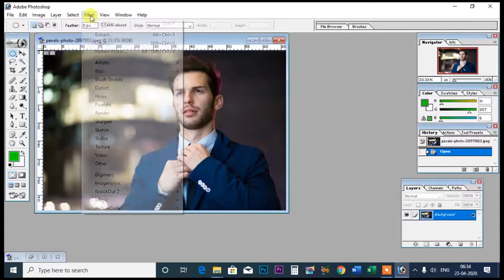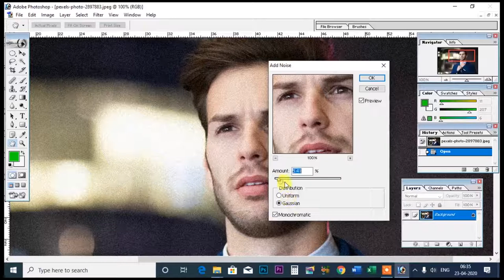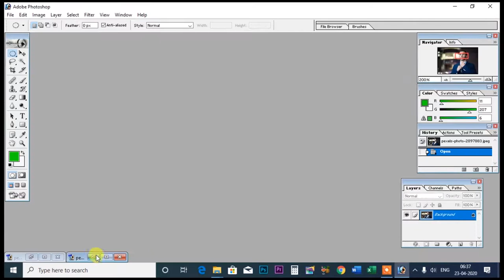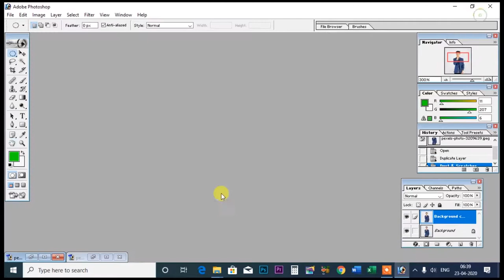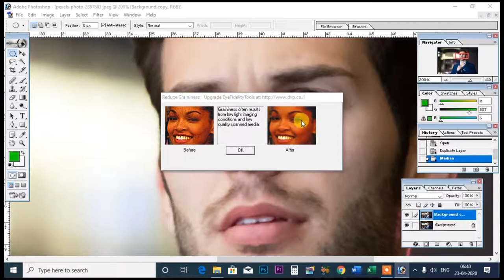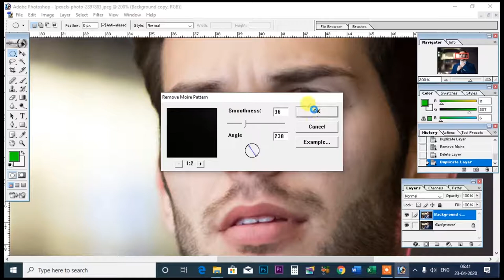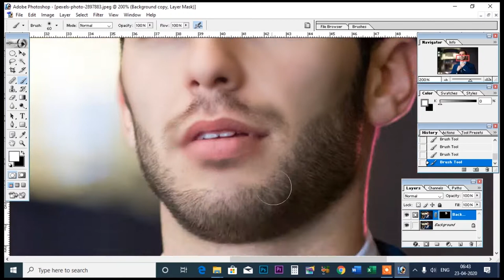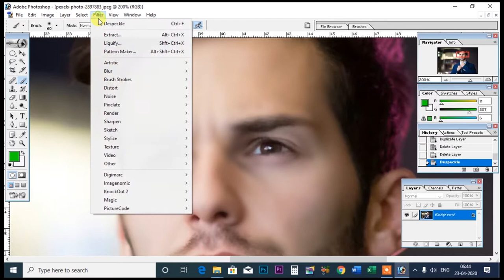Photoshop 7.0 Part 58 I Noise,add noise,median नोइस,ऐड नोइस ,हिन्दी विडियो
इस विडियो में बताया गया कि फोटोशोप 7.0 में नॉइज़,ऐड नॉइज़ ,मीडियन हिन्दी विडियो
.Album Software.
1. Julie pixel blaze
2. Album Sense cc
3. Album Quicker 5.5
4. Album Quicker 4.0
5.Julie infinity album
6.Album xpress 12
7. Auto album maker

1. Edius 7
2 .Edius 8.5
3. Edius 9.45
4. Pinnacle Studio Ultimate
5. Adobe Premiere Pro CC 2020
6. Power Director Ultimate
7.  Corel Video Studio Ultimate
8. Filmora 9.3.1
9. Adobe Premiere Elements 2020
10. MAGIX Movie Edit Pro 2019
11. Sony Virgo

extra software :

1. Anurag pro 5
2.  Microsoft Office 2019
3. Photoshop cc 2020
4. Corel Drow 2019
5.  TeamViewer_Setup 14 + Activation
6. internet download manager updated
7. india font
8 Photoshop plugin
Winrar 64bit:.
winrar 32bit:.